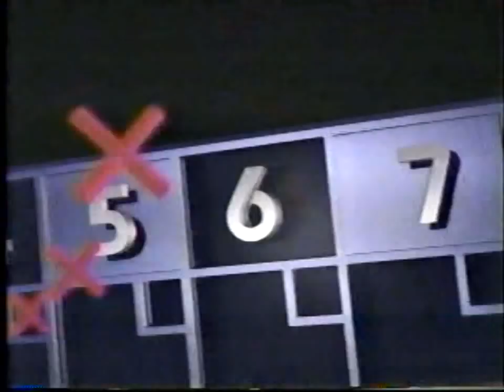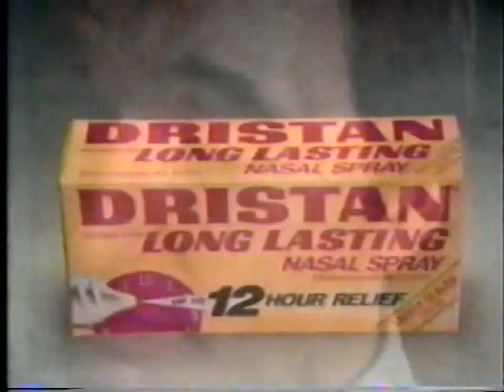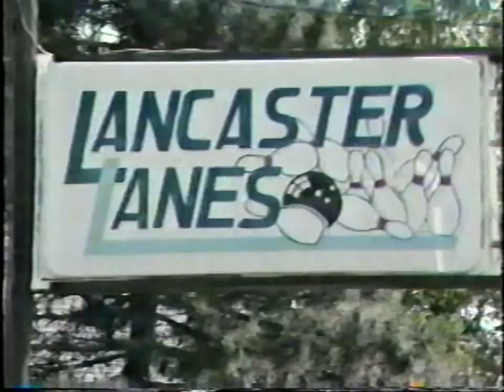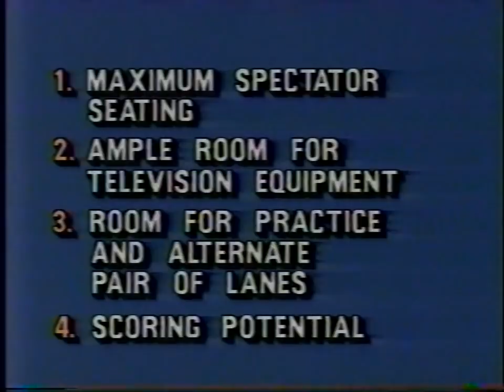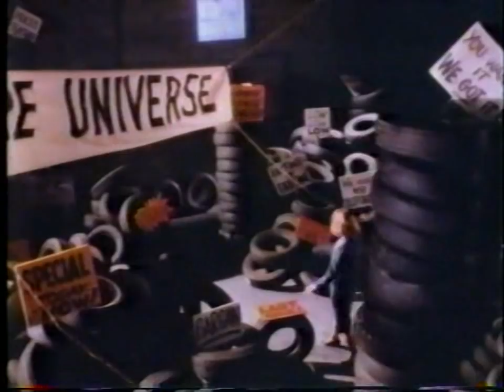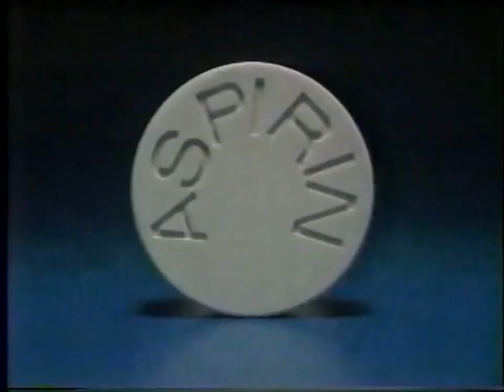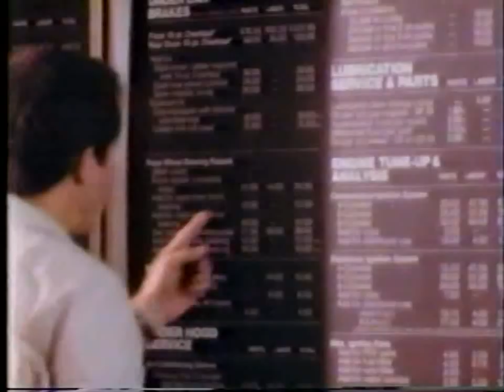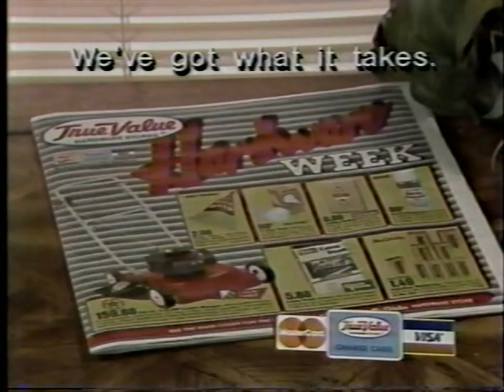1986 True Value Open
1986 PBA True Value Open held at Landmark Recreation Center in Peoria, Illinois.  The first match features Mats Karlsson versus Walter Ray Williams Jr.  The second match features Hugh Miller versus Walter Ray Williams Jr. The third match features John Gant versus Walter Ray Williams Jr. The championship match features Steve Cook versus Walter Ray Williams Jr.